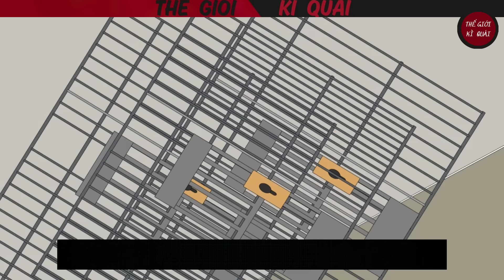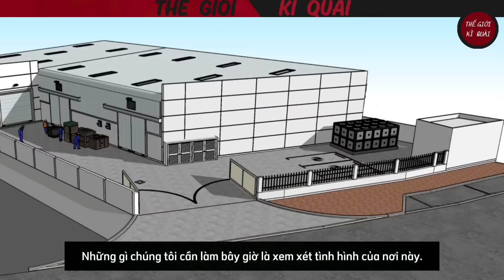(Full) Trang trại sữa ở Campuchia | Thế Giới Kì Quái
Chị tôi vì muốn kiếm tiền đóng học phí cho tôi mà đi làm tại Campuchia, kể từ đó chị tôi mất tích. Sau khi tốt nghiệp tôi cũng đi sang đó để tìm chị, tại đây tôi phát hiện ra sự thật đáng sợ về ngành công nghiệp sữa mẹ tại Campuchia.

Lưu ý: Một số địa điểm trong video đã được thay đổi so với thực tế để phù hợp với tình hình của nước ta.

Cảm ơn mọi người đã đón xem :3

Bản quyền thuộc về Thế Giới Kì Quái, trao đổi trước khi reup